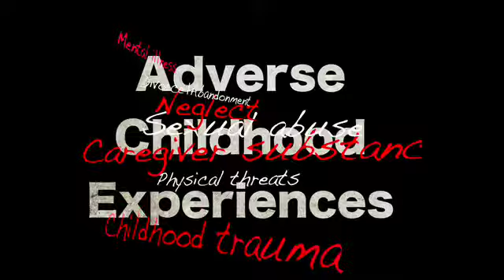Just in Time for Foster Youth: Making a Lasting Impact